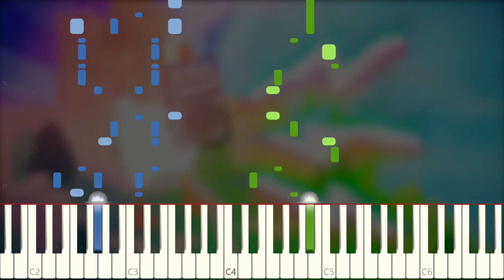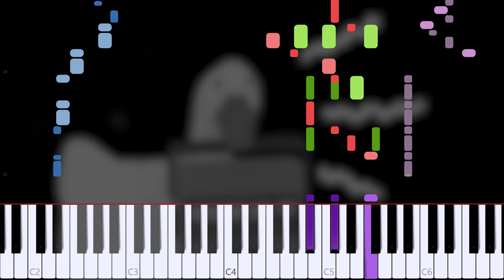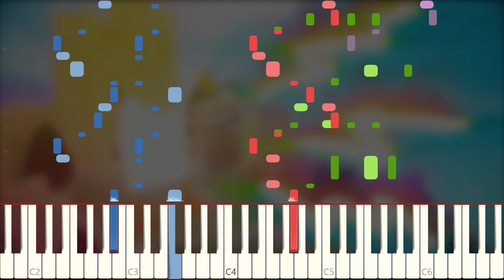The Living Tombstone - Goose Goose Revolution | ajwm8104 Piano Cover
A piano tutorial for Goose Goose Revolution by The Living Tombstone.

Lyrics:
VERSE 1
A lovely day, the sun is in the sky
A lovely place, hope you don’t mind if I
Just have some fun, the only way that I know how to
I’ll make you cry, before I am done.
It’s such a gas, maybe I’ll take your keys
If I act fast, you’ll see me on TV
It’s such a blast that you’ll spit out your tea while
You’ll get what you deserve and I will take it all for free, so

CHORUS
Honk (“honk!”) if you’re hungry for chaos
Come on, “honk! honk!” like a horrible goose
Spread your wings as you spread your malediction with me!
*honk*

BRIDGE
I’ll never , endeavor , to be a little better
A gander , offender , I’ll offer no surrender
The mayhem , the panic , the madness and the havoc
The nightmare , the devil , with feathers and a beak
*honk*

VERSE 2
The rules are lies, you fight for what you get
Just pick a prize, don’t care who you upset
You think we live in a society, but*
*alt: You feel so safe in your society, but

CHORUS 2
Honk (“honk!”) if you’re ready for battle
Spread your wings as you spread your revolution with me!

DANCE DROP LYRICS
See the goose is coming
You hear the honk and you start running
White and yellow birdie
It’s gonna fight you might get hurt, We
see the goose approaching
We hear the honk it’s so imposing
Just another level
Is this a birdie or a devil